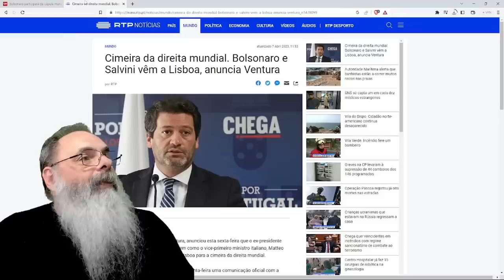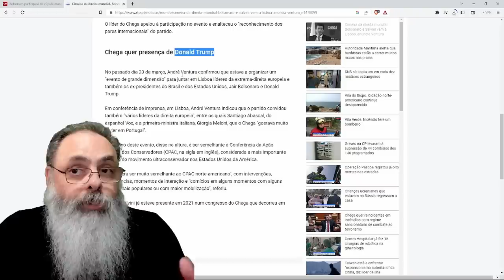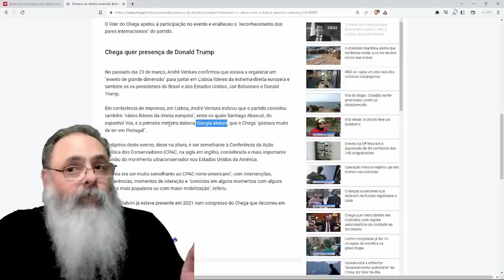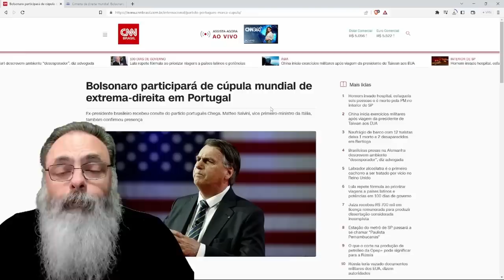BOLSONARO vai a CIMEIRA da DIREITA em PORTUGAL em MAIO (e eu TALVEZ vá TAMBÉM)